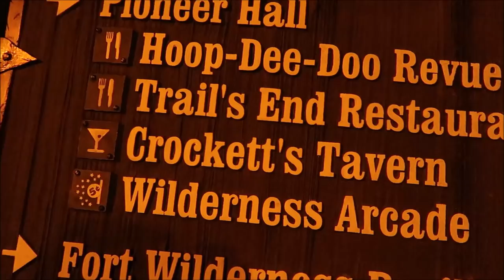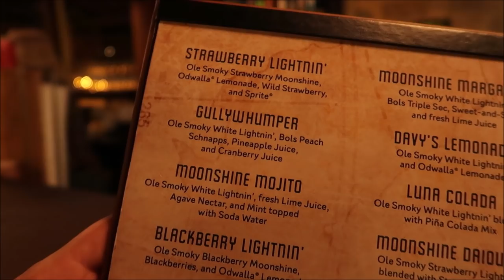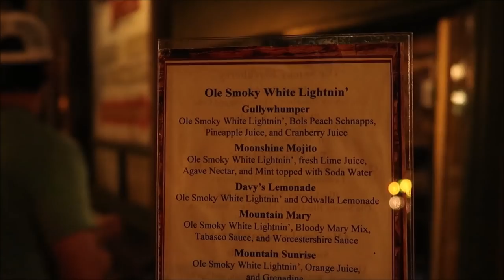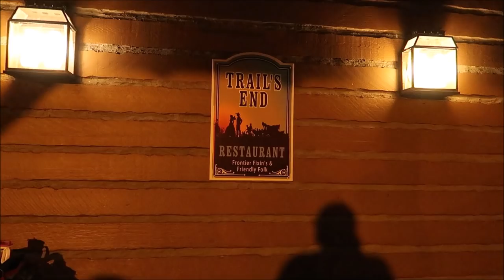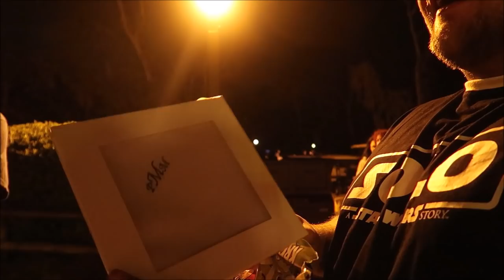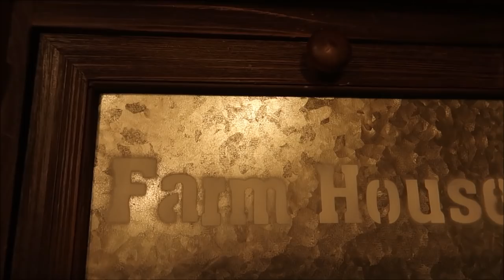Eating at Trails End in Disney's Fort Wilderness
hey friends Tonight We Dine at Trails End at the Fort Wilderness with our good friends Melinda and Christopher food was amazing my personal favorite was the brisket but the variety for the price can't be beat in Disney everything from Pizza and BBQ ribs also we checked out Davy Crockett's Tavern and indulged in one of their many moonshine specialty drinks

PagingMrMorrow